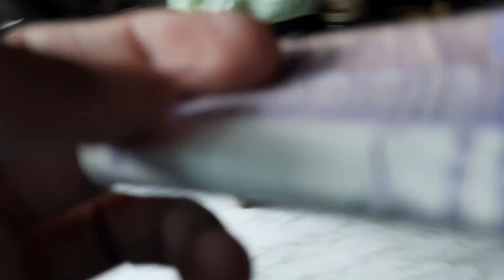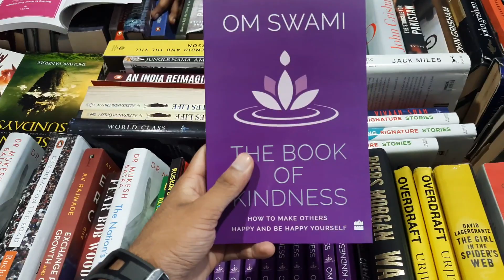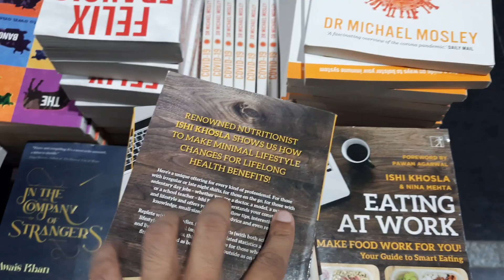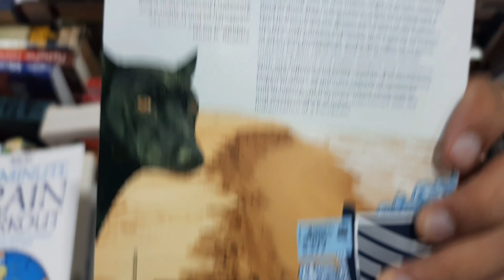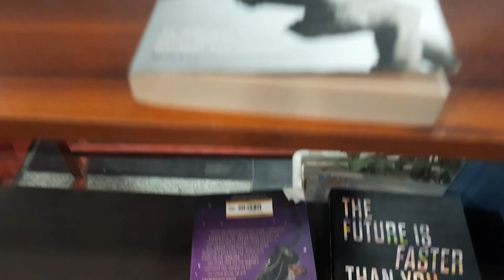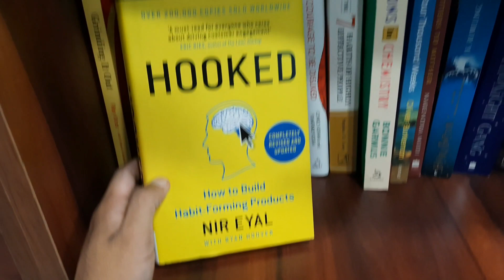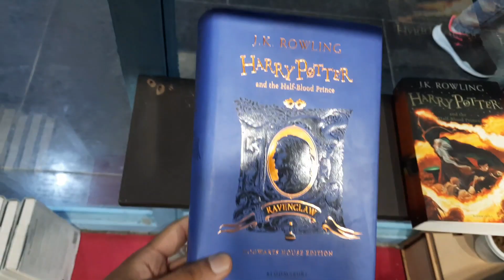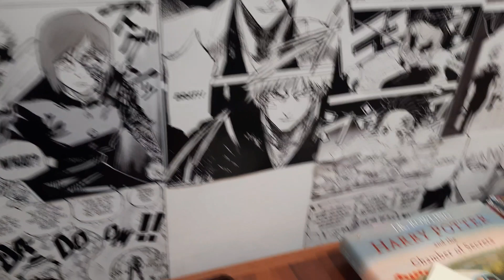VLOG #1 Bookstore tour - NSP Pacific Mall - Crazy Discount 🔥- Kitaabi Talks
Think like a monk
The Everyday Hero Manifesto
Courage to be disliked
Tools Of Titans
The Monk Who sold his Ferrari
Psychology of money
Atomic Habits

नमस्ते दोस्तों। मुझे उम्मीद है कि आप लोग बहुत अच्छे होंगे और अपने आप को बेहतर बनाने की लिए कुछ ना कुछ कदम उठा रहे होगे। मेरा नाम पारस जैन है मैं दिल्ली का रहने वाला हूँ।मेरा यह Youtube Channel चलाने का इरादा है की हम सब ज़्यादा से ज़्यादा किताबें पढ़े skills develop करे और देश के विकास में अपना अपना योगदान दे इसीलिए इस channel पर मैं ऐसी videos डालता हूँ  जिससे आपको कुछ सीखने के लिए मिले, प्रेरणा मिले किताबें पढ़ने की और अगर आप को किसी समस्या का समाधान नहीं मिल रहा तो मिल जाए। मेरी तरफ़ से आपके लिए ढेरों शुभकामनाए भगवान करे आप जो चाहते हो आपको वो मिले और आप भारत का नाम रोशन करे।